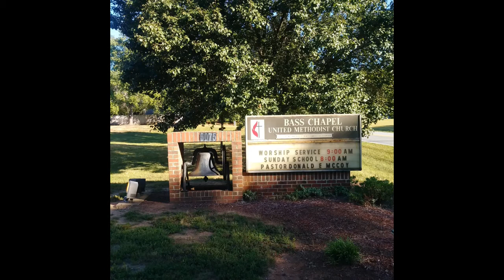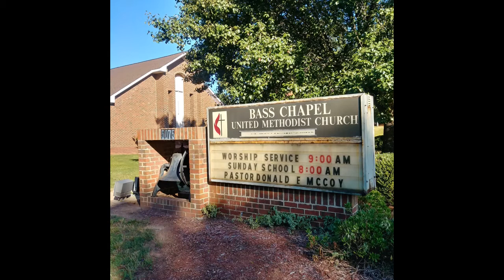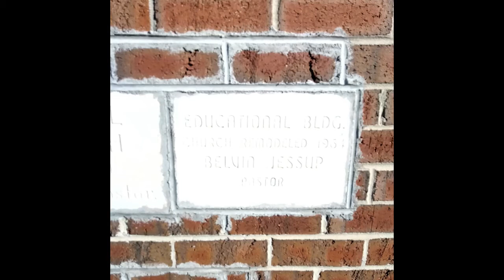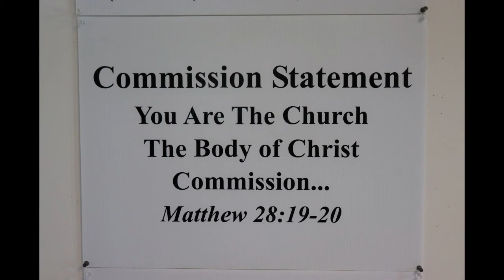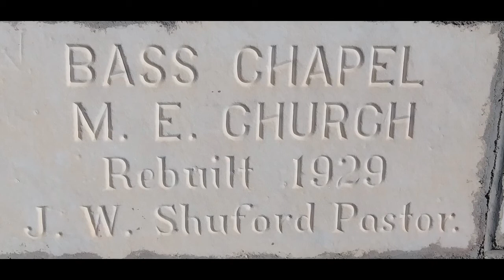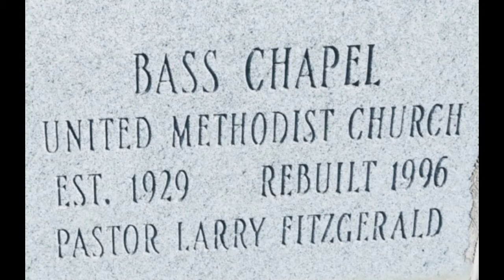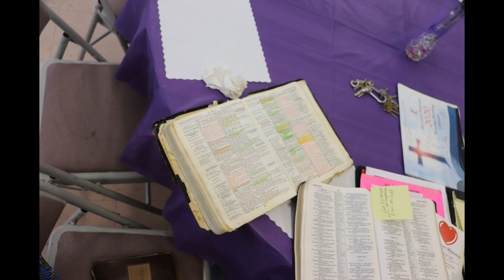Bass Chapel UMC message for November 15, 2020 was presented by Rev. Tamara Ingram.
Rev. Ingram titled this message "Times to Call for Help". The messages is based on Mark 10: 46-52.  The message was recorded during the COVID 19 lock down, so this is audio only.